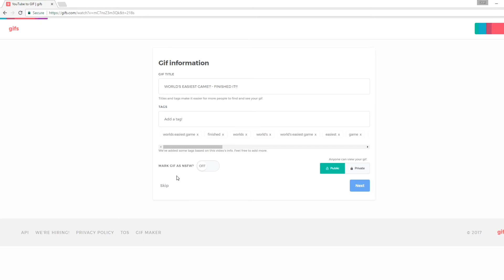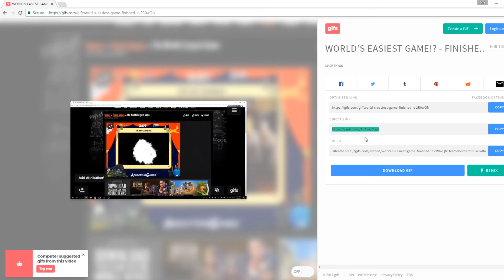How To Easily Make Animated GIFs From YouTube Videos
The easiest way to make gifs from YouTube Videos.